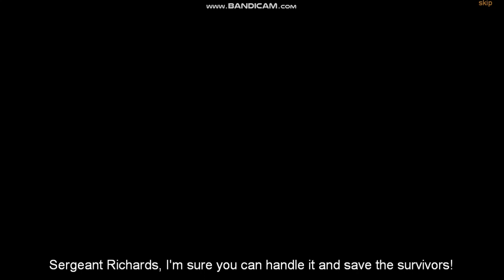Escape: Burnt House - Hidden Object. FREE! (Let's Play)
"Escape: Burnt House" is a classic escape, hidden object and quest game. You will find hidden objects in locations combine and connect objects, solve puzzles. Collect items, combine them. Interact with objects in locations and open closed doors. Find items to help you get out. Each room will contain logic quests that need to be solved, and if there are problems, use hints!